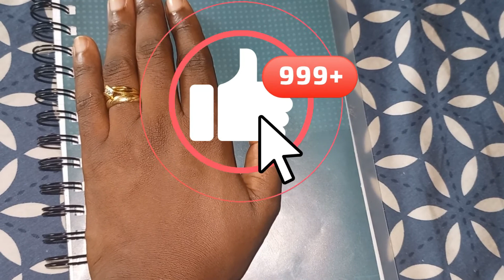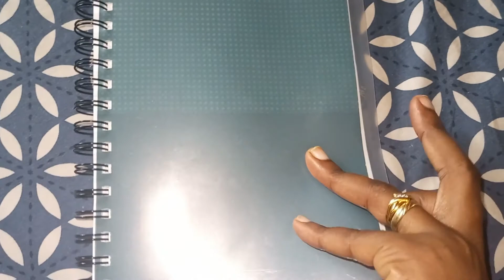MOIS DE MARS CATASTROPHIQUE ET BUDGET MOIS D'AVRIL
Je te fais le point de mon budget de mars qui a été catastrophique et on planifie ensemble le budget du mois d'avril.